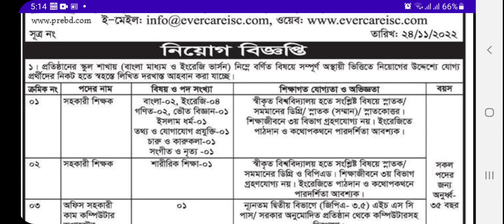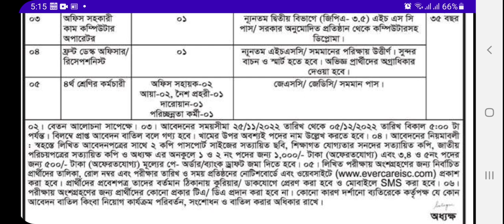এভারকেয়ার ইন্টারন্যাশনাল স্কুল এন্ড কলেজ এ বিভিন্ন পদে নিয়োগ বিজ্ঞপ্তি – ০৫/১২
এভারকেয়ার ইন্টারন্যাশনাল স্কুল এন্ড কলেজ এ বিভিন্ন পদে নিয়োগ বিজ্ঞপ্তি – ০৫/১২ সম্পর্কে বিস্তারিত তথ্য আপনারা এই ভিডিওতে জানতে পারবেন।